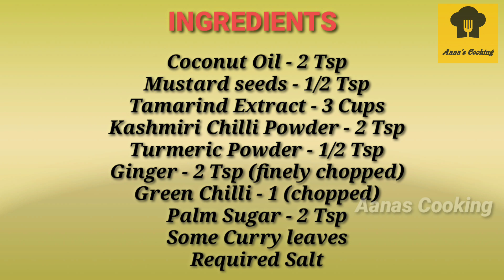Inji Curry Recipe in Tamil/Inji Curry Recipe for Onam/Onam Special Inji Curry Recipe/Inji Puli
Hi Friends!